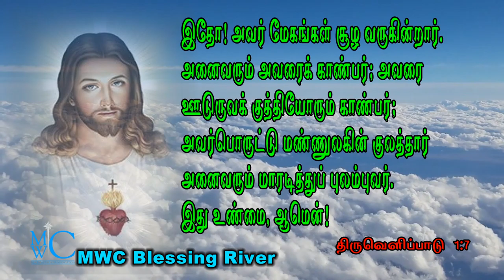holy bible words MWC Blessing River